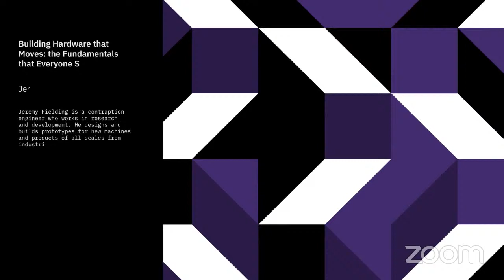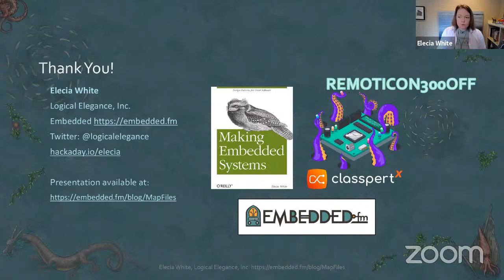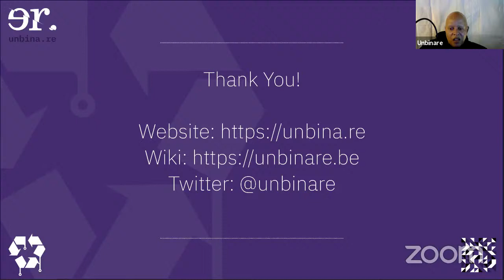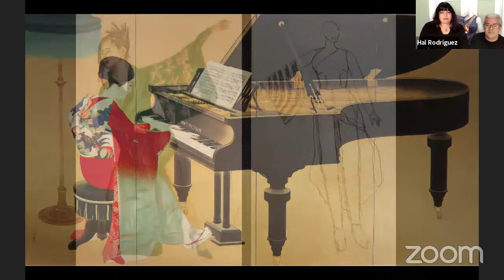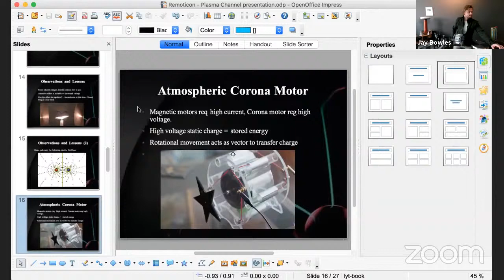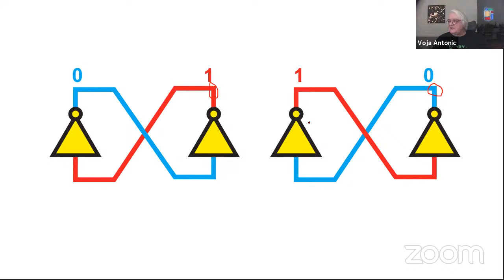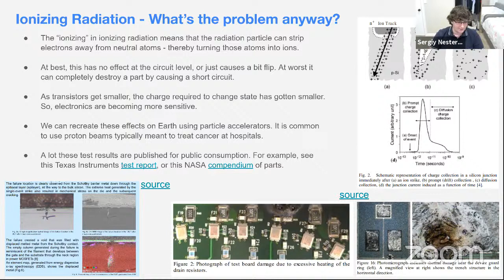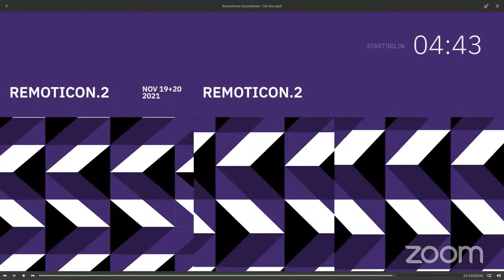2021 Hackaday Remoticon: Friday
Schedule for Friday, November 19th (Pacific Time Zone):
1:00 Opening Remarks
11:10 Keynote - Elecia White: Map Files and Other Buried Treasures
12:10 Maurits Fennis: Hack for the Planet: Reverse Engineering Embedded Systems to Reduce E-Waste
13:00 Matt Venn: Open Source ASICs - A Year in Perspective
13:35 Hal Rodriguez and Sahrye Cohen: Conductive Melody: a Tech Couture Instrument
14:10 Jay Bowles: A Dip Into The Plasmaverse
15:00 Voja Antonic: Become a Hardware Expert in 40 Minutes
15:50 Sergiy Nesterenko: Don't Flip My Bits: Electronics in Spaaaace
16:25 Jeroen Domburg: Rickrolling Buddha: A Deep Dive in Reverse Engineering and Thoroughly Pwning an Unknown Chip

17:15 Lewin Day: Hacker Trivia (Stream will automatically redirect to this one: )

18:00 Bring-a-Hack on Gather Town platform (details on joining sent to ticket holders and on the Discord server)